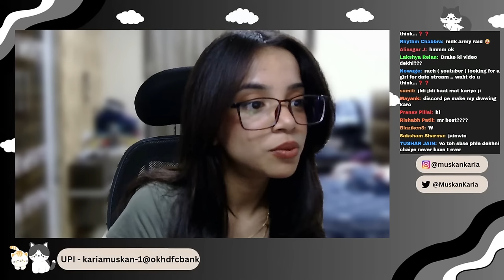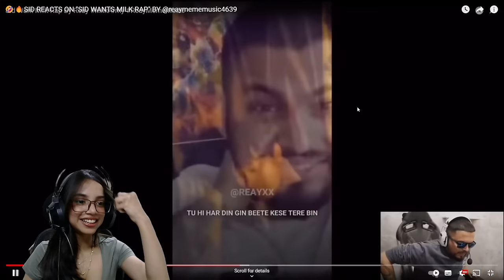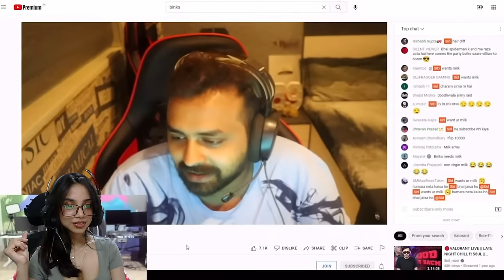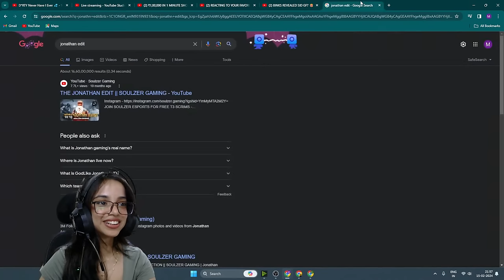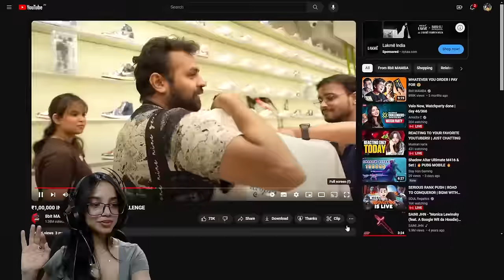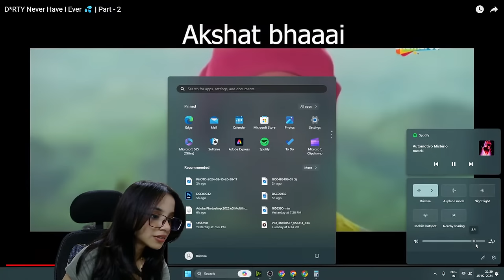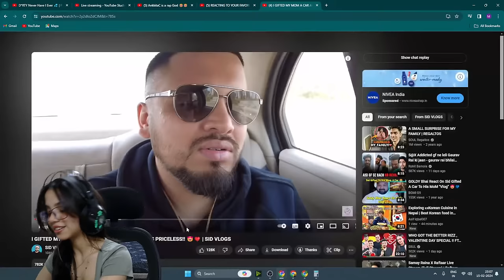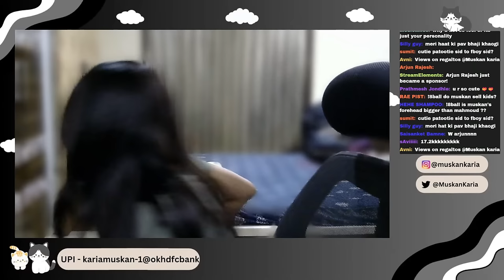REACTING TO YOUR FAVORITE YOUTUBERS! | JUST CHATTING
UPI - kariamuskan-1@okhdfcbank

LETS GET THIS PARTY STARTED 🤩

(this is a very free/safe zone, make it a home outside home just make this feel like new home🥰❤)